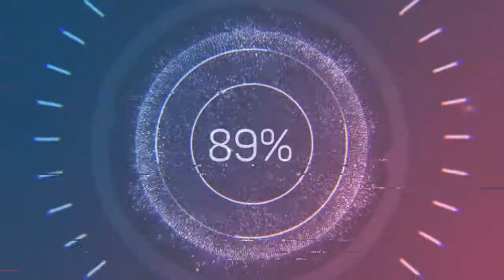Always the Same - SefChol (Audio no Copyright Music)